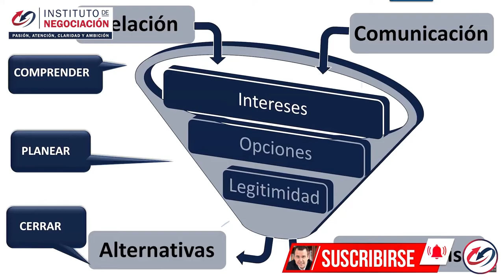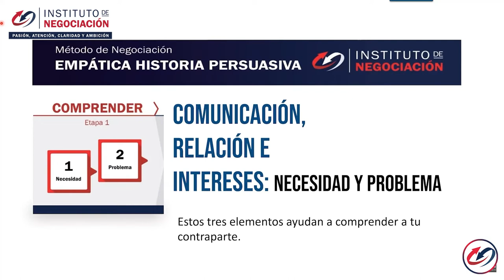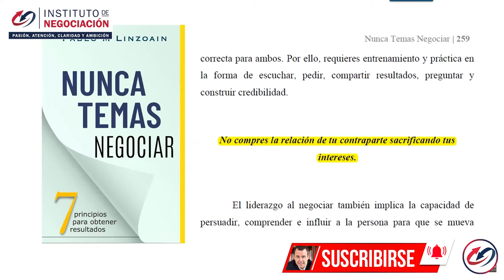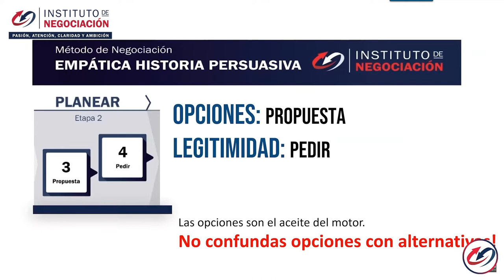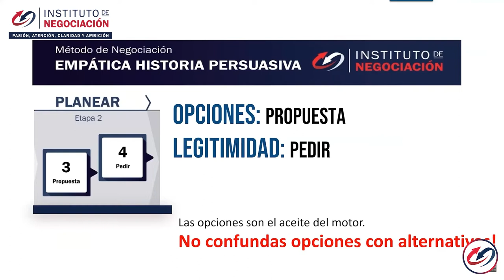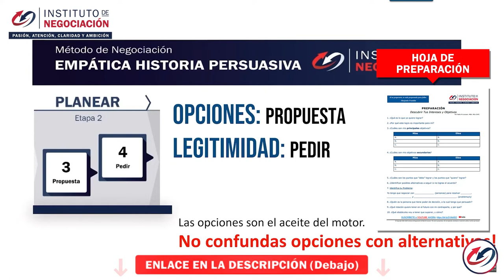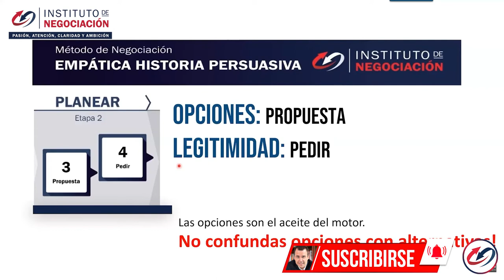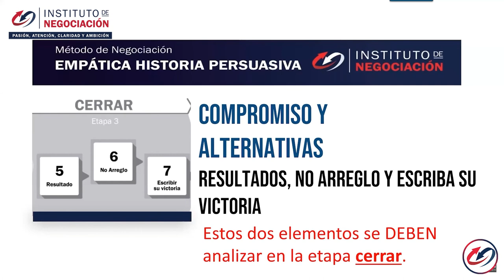7 Principios Modelo De Negociación Harvard EJEMPLO - Como Mejorar Mis Relaciones Interpersonales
👉🏻 El destacado experto internacional en negociación, Pablo M. Linzoain, muestra 7 Principios Modelo De Negociación Harvard EJEMPLO - Como Mejorar Mis Relaciones Interpersonales

7 Principios Modelo De Negociación Harvard EJEMPLO - Como Mejorar Mis Relaciones Interpersonales

Obtené tu copia de mi libro